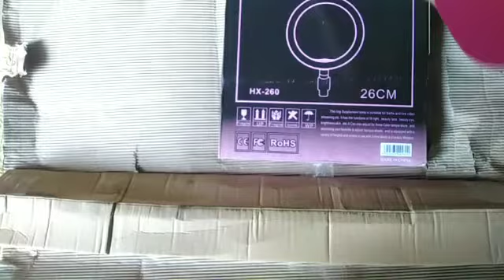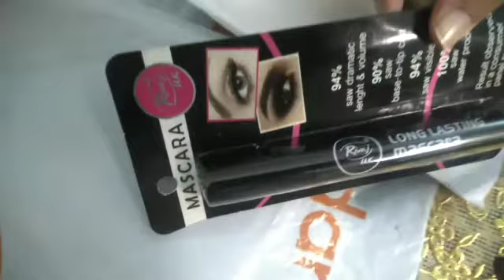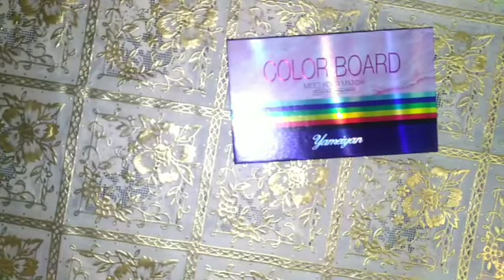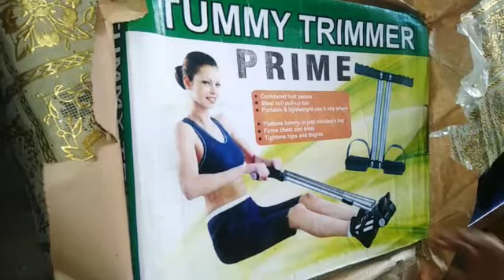Daraz 11/11 sale shopping opening along with the retailers name🛍️🛒😍daraz11/11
This videos contains all the shopping i did from Daraz 11/11 sale. I hope you will enjoy the video.
daraz11 :11# shopping haul#makeup shopping sale shopping